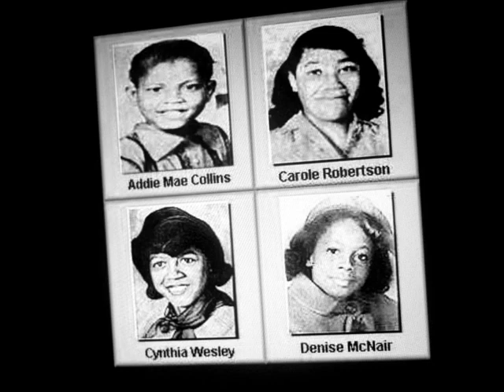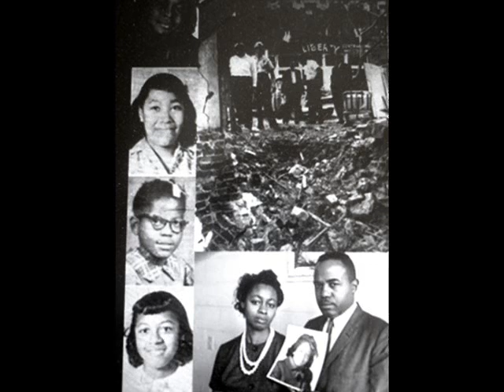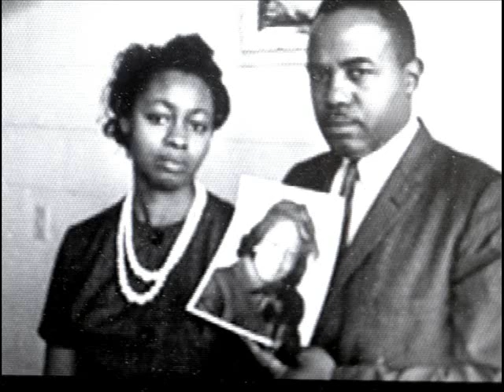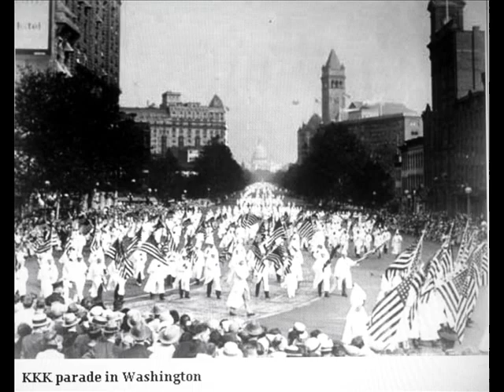Richard Fariña BIRMINGHAM SUNDAY, with lyrics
Words and music by Richard Fariña. Recorded in the summer of 1965. The bombing of the 16th Street Baptist Church in Birmingham, Alabama fifty years ago on Sept. 15, 1963, killed four children and injured many more. It was a watershed moment for the Civil Rights movement at the time. The video has a still of the Ku Klux Klan member who allegedly planted the bomb. In October 1963 he was charged with possessing a box of 122 sticks of dynamite without a permit, for which he received a hundred-dollar fine and a six-month jail sentence. It took until 1977 for Robert Chambliss to be indicted for first-degree murder. He was found guilty and sentenced to life in prison where he died eight years later. This song was recorded solo for the Singer Songwriter Project album. It demonstrates Fariña's growing talent and hints at the greatness he might have achieved but for his untimely death in 1966.

Come round by my side and I'll sing you a song
I'll sing it so softly, it'll do no one wrong
On Birmingham Sunday the blood ran like wine
And the choirs kept singing of freedom

That cold autumn morning no eyes saw the sun
And Addie Mae Collins her number was one
In an old Baptist church there was no need to run
And the choirs kept singing freedom

The clouds they were dark and the autumn winds blew
And Denise McNair brought the number to two
The falcon of death was a creature she knew

The church it was crowded and no one could see
That Cynthia Wesley's dark number was three
Her prayers and her feelings would shame you and me

When young Carol Robertson entered the door
The number her killers had given was four
She asked for a blessing, and asked for no more

On Birmingham Sunday a noise shook the ground
And people all over the earth turned around
For no one recalled a more cowardly sound

The men in the forest, they once asked of me
How many black berries grow in the blue sea?
And I asked them right back with a tear in my eye
How many dark ships in the forest?

The Sunday has come, the Sunday has gone
I can't do much more than to sing you a song
And the choirs keep singing of freedom